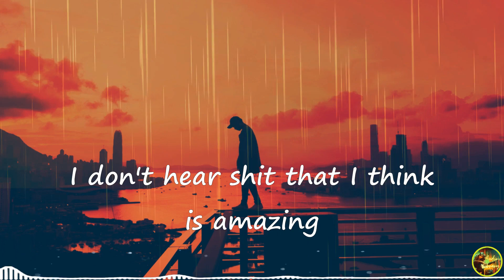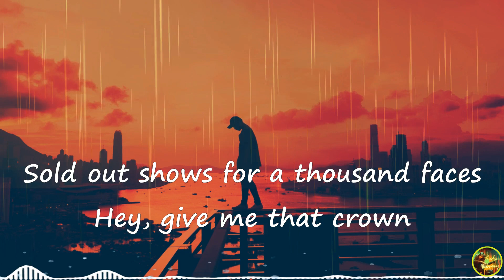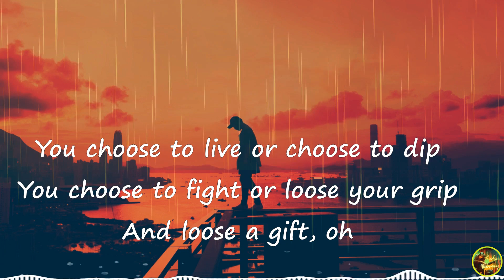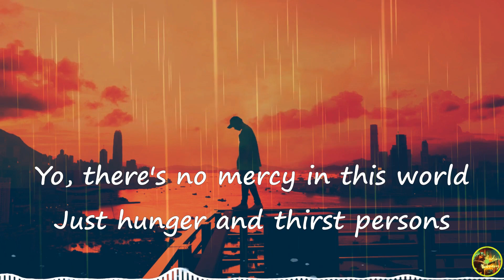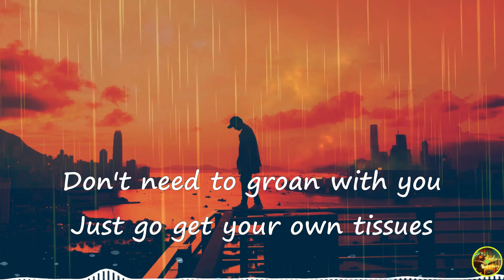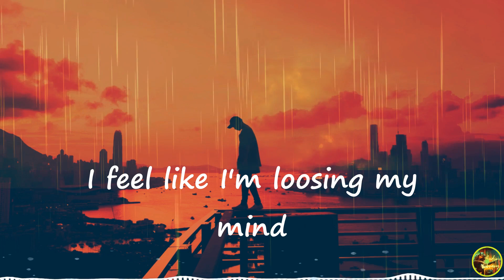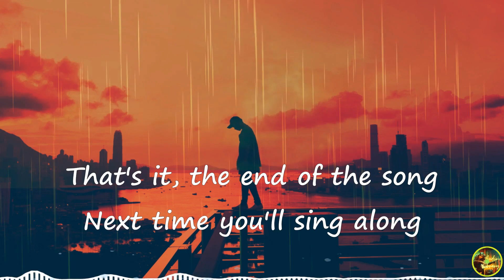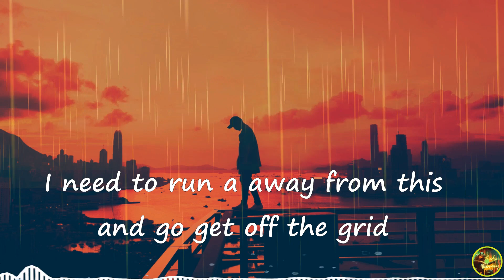NEFFEX - Losing My Mind (No Copyright Music) Audio Library - Forever Music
Audio Library  forever music is a channel dedicated to search, catalog, sort and publish No Copyright Music, Vlog Music and Royalty Free Music for content creators

.The best Vlog No Copyright Music in the world for content creators.

Audio Library - Forever Music offers  copyright free  music to YouTubers because I want people to create awesome content and have exciting new music to make their YouTube videos that much better.

Audio Library - Forever Music  uploads world famous artists workout music, gym music, gaming music, vlogging music (vlog music), inspirational music, inspirational songs, motivational music, motivational songs, party music, party songs, and non copyrighted music for YouTube content creators.
Music Source
You tube
New tracks everyday on @ Audio Library - Forever Music
Artist:Neffex  | Track: Losing my Mind
Hip-Hop & Rap / Angry
Video Edited by;
Audio Library - Forever Music Editing Team
Source:Unsplash, Pixabay and Pexels
All photos and videos  are free to use.
Attribution is not required.
 Giving credit  is not necessary but always appreciated.
You can modify the photos and videos
. Be creative and edit them as you like.

Background Image
Source: Unsplash

This song is now available with subtitles, lyrics, and descriptions in NINE other languages on the Official NEFFEX Nations Youtube Channel

LYRICS:

CHORUS
I feel like I’m losing my mind
Is everybody in the world blind?
Please lord give me a sign
A sign…
Please lord help give me a sign
A sign…

VERSE 1
I wanna be the greatest
Everybody on their fake shit
I look around and feel like everybody is the fakest
I make this
Everyday and I’m impatient
Hoping one day I blow up from the basement
Statement
The top is so vacant
I don’t hear shit that I think is amazing
Waiting, for my day when I’m playing sold out shows for a thousand faces
Ay!! Give me that crown
Get in my way and you’ll be put down
It ain’t your place no this my town-
If I want that shit then I’ll get it right now!
The noose it fits
Some lucid shit
A stupid myth
You choose to live
Or choose to dip
You choose to fight
Or lose your grip
And lose a gift

CHORUS
A sign…
A sign…

VERSE 2
Ay, there’s no mercy
In this world just hunger thirsty
Persons
In different versions
Each new update that shit worsens
Why?!?
Pull back the curtain
And you’ll see the different vermin
We all have our different burdens
That all seem to cause disturbance
So do me favor
Don’t treat me like a neighbor
Don’t need the different flavors of your problems just to savor
I’ve got my own issues
I need a comb to get through
Don’t need to groan with you
Just go get your own tissues

CHORUS
A sign…
A sign…

VERSE 3
That's it! The end of the song
Next time you’ll sing along
Trust me there’s nothing wrong
I just need to carry on cuz
Society’s a myth
Put there to make you sit
Listen to what they give
Don’t ask questions, shut your lid!
Yeah don’t ask questions, shut your lid!
I need to run away from this and go get off the grid
Feel like my brain is overloaded man I’m losing it
Don’t let them tell you what to do man they don’t know shit!